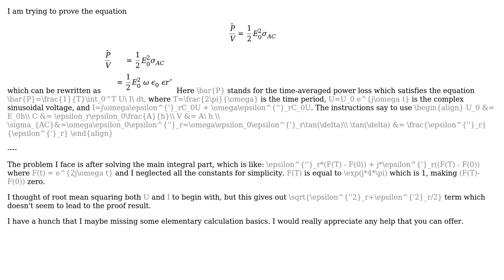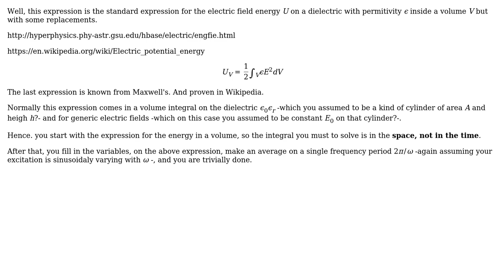Engineering: Mathematical expression for power loss in a dielectric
With thanks & praise to God, and with thanks to the many people who have made this project possible! | Content (except music & images) licensed under CC BY-SA | Music | Images & others | With thanks to user Quaker user Chris Mueller user Brethlosze and the Stack Exchange Network Trademarks are property of their respective owners. You are responsible for your own actions.